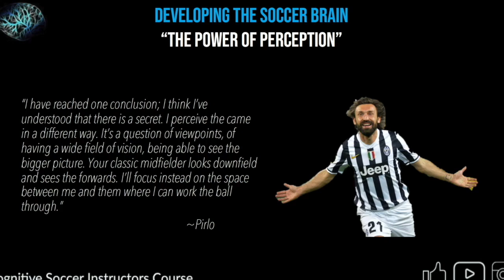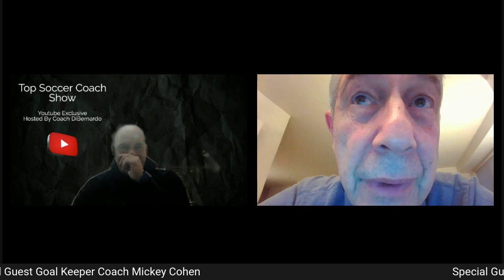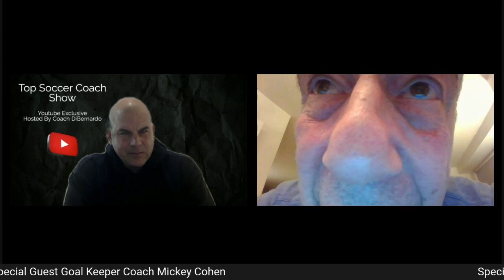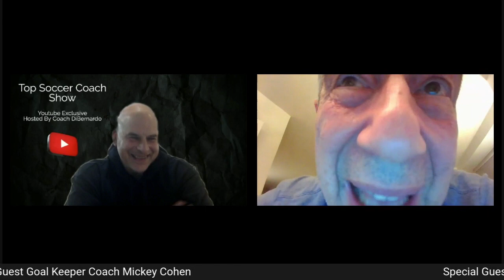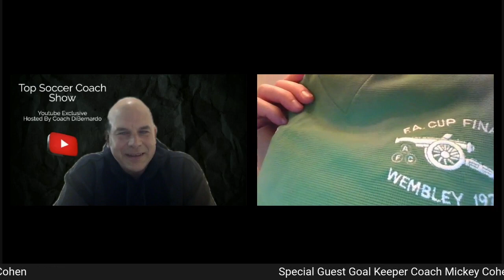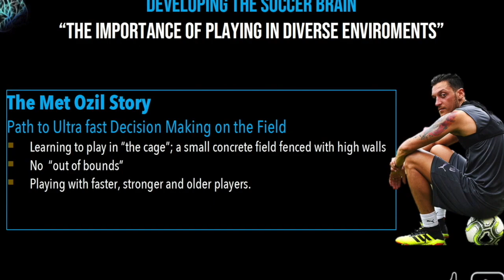Top Soccer Coach Show Episode #7 Coach Mickey Cohen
In this show Coach Mickey Cohen shares with us what it was like in 1966 playing for LIU in the NCAA DI National Championship Game. He tells us about playing professionally in the ASL, training with Shep Messing, Dr. Joe Machnik, and even training with Pele. Coach Mickey is one of the best Keeper Coaches in the country. His wisdom needs to be appreciated in the soccer community. Enjoy the show.

By becoming a member of the channel, it allows subscribers to support the Youtube Creator, It also unlocks exclusive content for channel members. The exclusive content is something that adds great value, for a small monthly price. Keep coaching, keep getting better and keep the ball rolling for the kids!